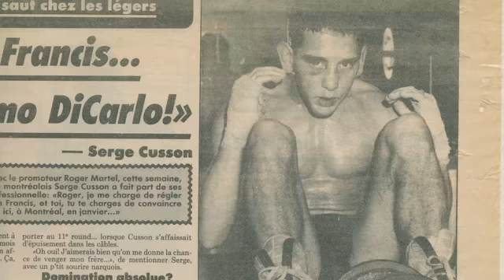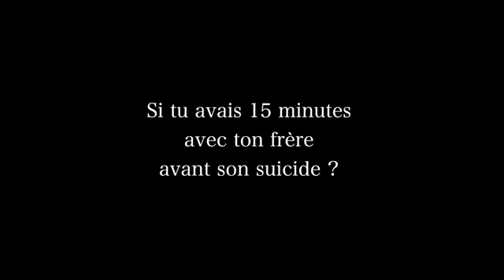Serge Cusson - Serge Cusson, ex-boxeur professionnel, 3 tentatives de suicide